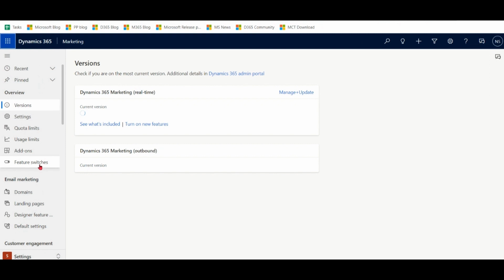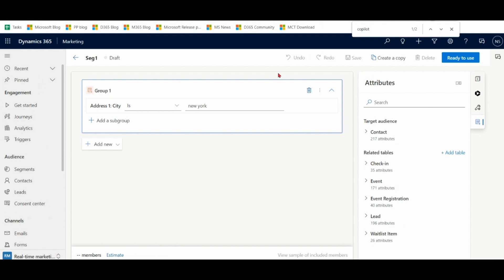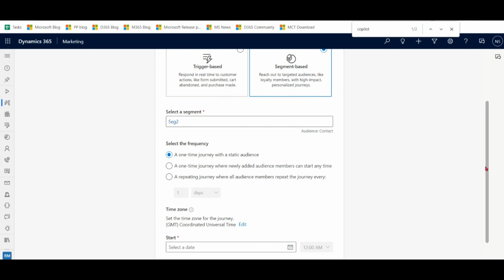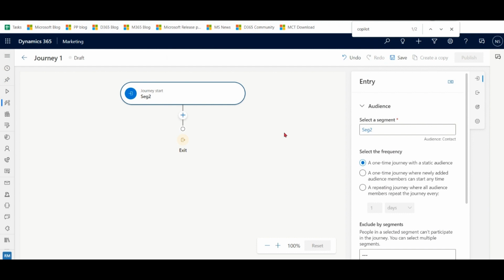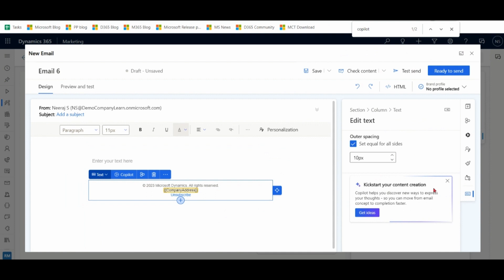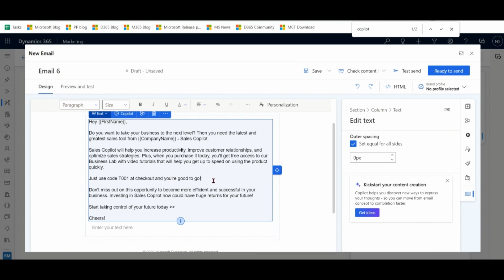Copilot in Dynamics 365 Marketing ( Customer Insights Journeys )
Copilot in Microsoft Dynamics 365 Marketing ( now Customer Insights - Journeys)
This Video Covers how to use enable copilot in Dynamics 365 marketing also covers create marketing segments using Copilot as well as Drafting content Ideas with Copilot.